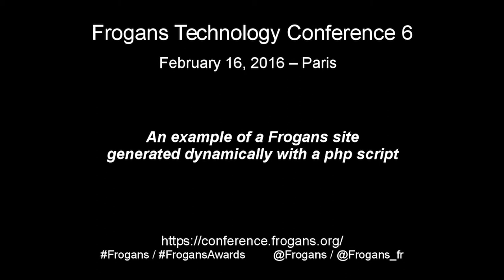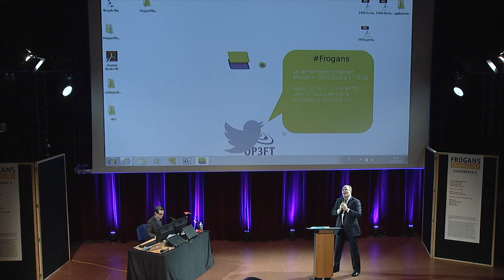FTC6 - Un exemple de site Frogans généré dynamiquement avec un script PHP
Frogans Technology Conference 6 - 16 février 2016 -  Philippe Collin, OP3FT, responsable de l'aide à l'innovation, présente un site Frogans créé spécialement par Ovillage (@OvillageCi). Ce site Frogans est généré dynamiquement par un script PHP.

Conception, design et programmation du site Frogans : Ovillage (@OvillageCi)